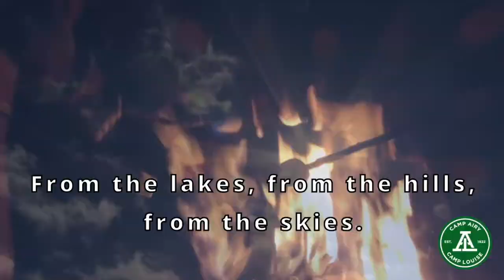Camp Louise Shabbat 7.10.2020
Shabbat Shalom. Campers!